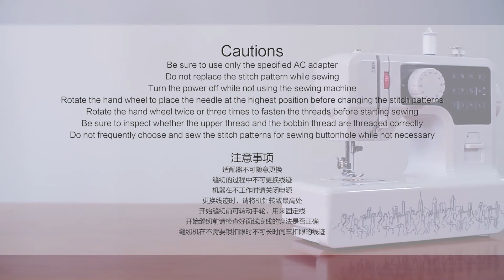Household sewing machine-1602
ZHINV-1602